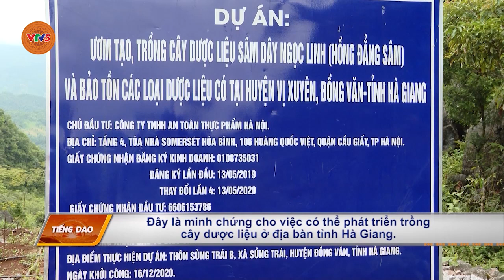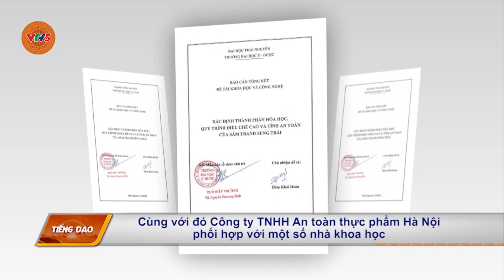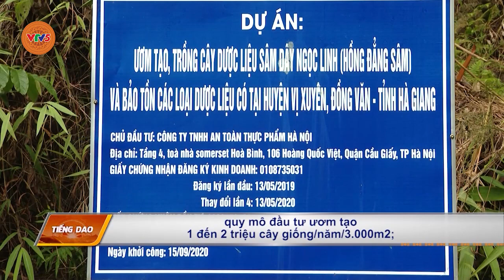[TIẾNG DAO] THÀNH CÔNG BƯỚC ĐẦU CỦA DỰ ÁN TRỒNG CÂY SÂM NGỌC LINH TẠI HÀ GIANG | VTV5